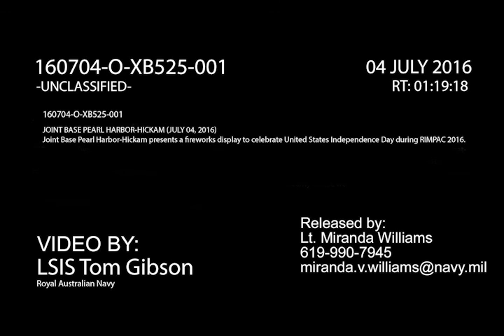RIMPAC 2016: JBPHH - 4TH of July Fireworks Show During Rim of the Pacific. STUNNING. (July 4, 2016).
July 4, 2016. JBPHH, Hawaii, United States.
Firework show at Joint Base Pearl Harbor-Hickam on July 4th during the Rim of the Pacific .